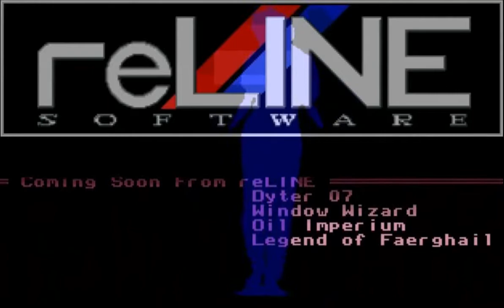Chris Hülsbeck Hollywood Poker Pro Remix short version Remix64